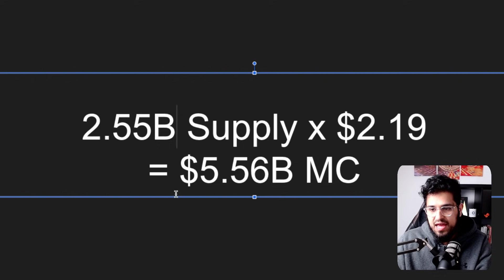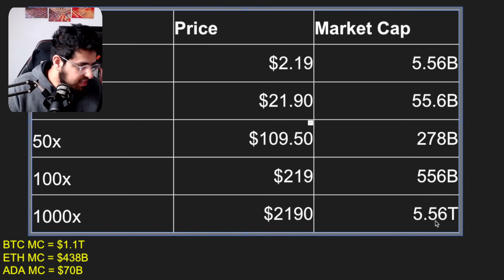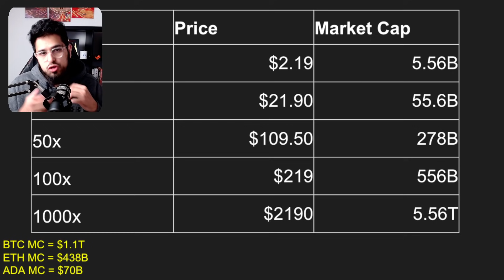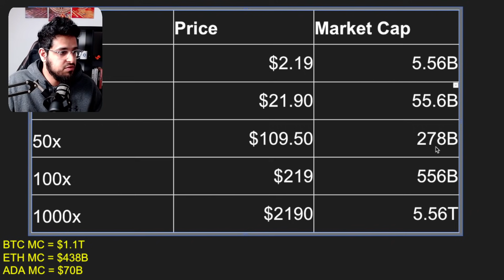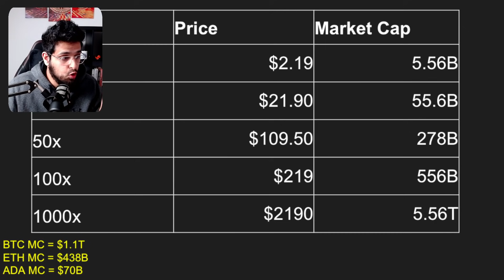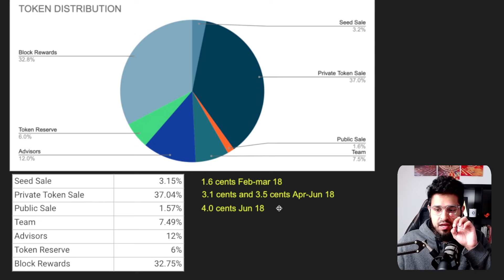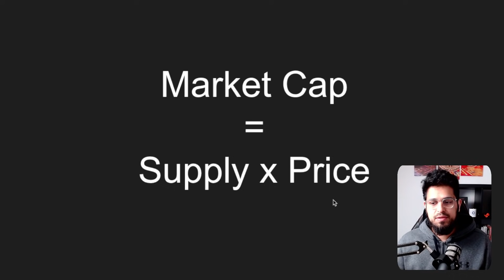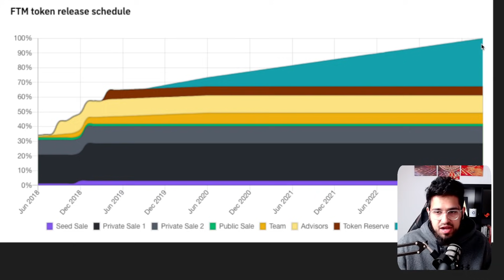Can FANTOM 100X from here? [$FTM] - Price Target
Crypto Trading Platforms I use:
Timecodes
0:00 - Intro
00:53 - Importance of Tokenomics
02:59 - Price Possibilities
09:18 - Circulating Supply
10: 19 - Token Distribution
12:27 - Release Schedule
14:55 - Conclusion